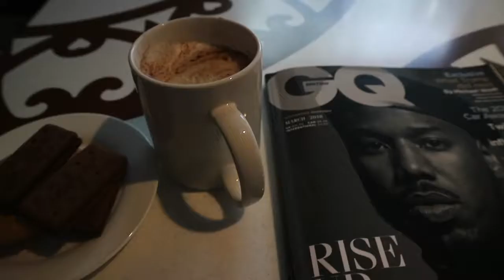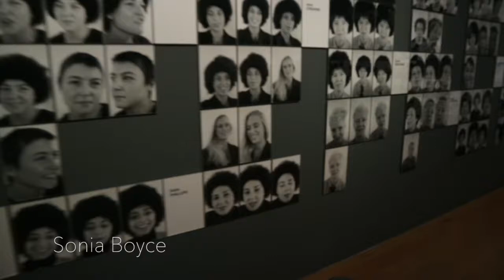Manchester Art Gallery, Sonia Boyce & Martin Parr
Manchester Art gallery with exhibitions by Sonia Boyce,Martin Parr, South Asian Design and Art